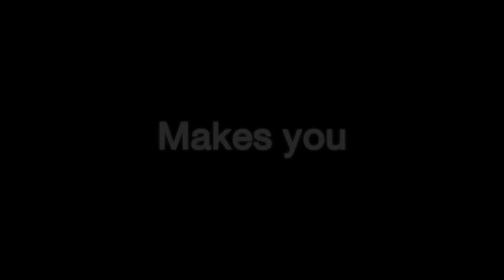映画 『 THE POOL ／ ザ・プール』 公式予告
映画『  THE POOL　／ ザ・プール』

２人の負傷者、１匹の獰猛なワニ、０％の脱出確率
絶望の極限サバイバル・パニック、日本上陸！！

2019年10月4日（金）　DVD　レンタル開始!!